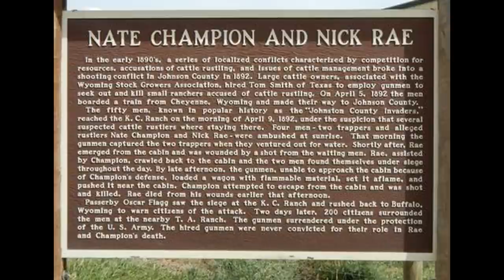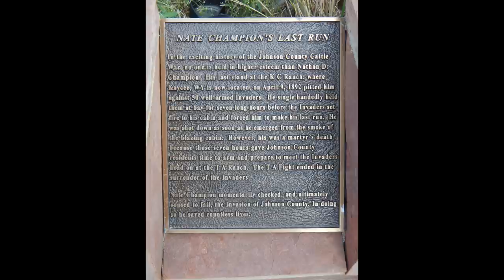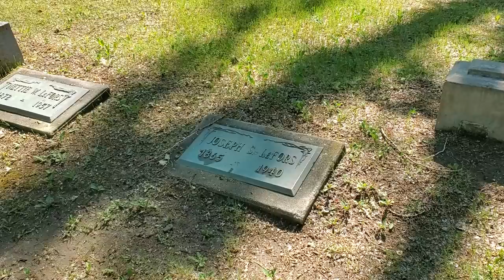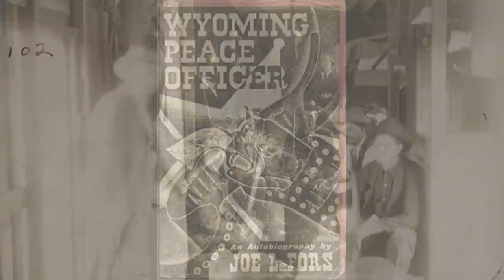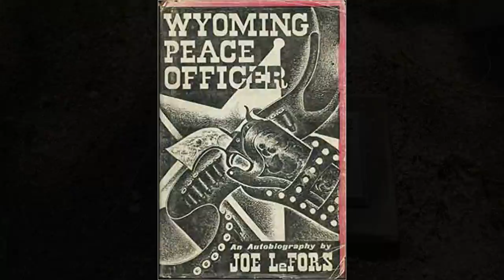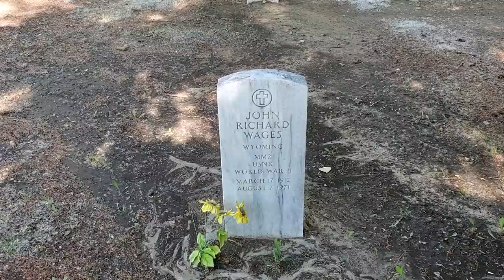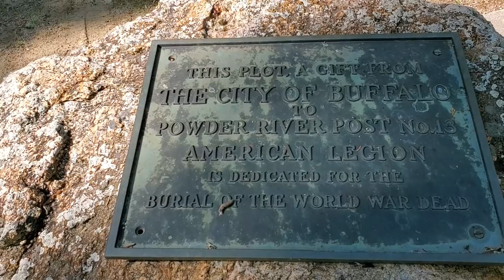Nate Champion & Joseph LeFors Graves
The Willow Grove Cemetery in Buffalo, Wyoming has two import figures in Old West History.  Let's walk together and learn about who Nate Champion and Joseph LeFors were.